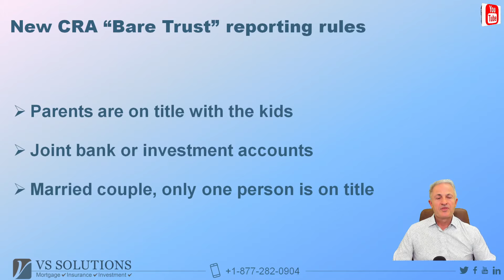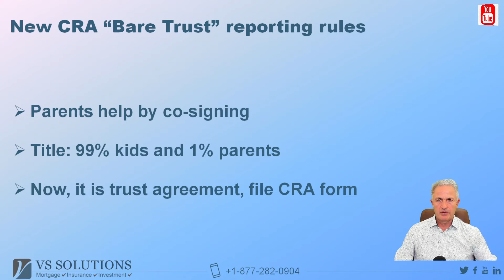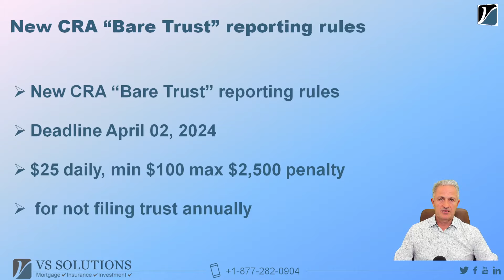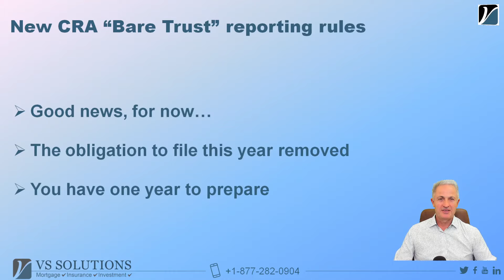Не хотите платить штраф в налоговую? New bare trust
А Вы знаете, что налоги в Канаде одни из самых высоких в мире? Похоже что наша налоговая ищет дополнительные возможности чтобы заставить канадцев платить еще больше.
Один из вариантов: они проверяют есть ли какие-либо трастовые отношения между детьми и родителями, мужем и женой или бизнес партнерами. По этой причине людям нужно заполнять дополнительную форму. Это заденет около 80% налогоплательщиков. Коснется ли это вас - можете  узнать посмотрев это видео. Если так случится что вы будете относится к числу тех, кого заденет это нововведение, но, по какой-то причине вы не будете заполнять дополнительную форму - это грозит большими штрафами. Советую посмотреть данное видео, чтобы избежать ошибок, которые могут привести к финансовым тратам в виде оплаты штрафов.
Поделитесь этим видео с друзьями, если оно вам понравилось.